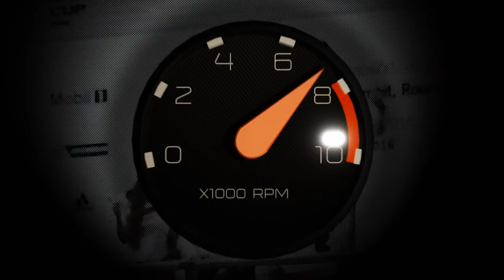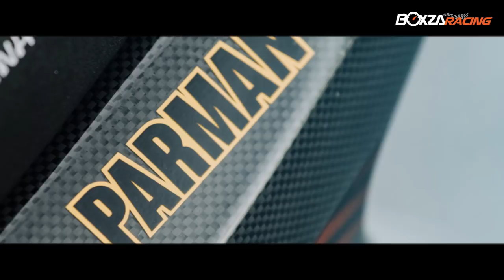Kawasaki KSR มินิโมตาร์ดตัวจิ๋ว กับความเฟี้ยวที่ไม่ธรรมดา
สวัสดีครับแฟนๆชาว BoxzaRacing มาพบกันอีกแล้วในคอลัมน์ RacingMagazine กับการนำรถแต่งสวยๆเฟี้ยวๆหลากหลายสไตล์มาให้ทุกคนได้เสพกันอย่างไม่อั้น ครั้งนี้เรามาอยู่กับมินิไบค์แนวโมตาร์ดในตำนานกับ Kawasaki KSR โฉมแรกกับแนวการแต่งสุดเท่ห์พร้อมอะไหล่แต่งแน่นคัน ไปชมกันเลยครับ

         มาเริ่มกันที่ชุดบนกันก่อนเลยครับกับชุดเรือนไมล์แต่งพร้อมวัดโวลต์แบตเตอรี่และวัดอุณหภูมิเพื่อเป็นตัวบอกค่าต่างๆ พร้อมเสริมรายละเอียดชุดบนได้เป็นอย่างดี ตามมาด้วยปลอกแฮนด์ Kitaco แบรนด์สุดฮิตของเหล่ามินิไบค์ ต่อกันที่ชุดล่างกับปั๊มเบรกหน้า Brembo เสริมสมรรถนะระบบเบรกให้เฉียบขึ้นไปอีก ตามด้วยล้อแม็กแต่งสุดเนี๊ยบเพิ่มความเท่ห์ให้กับชุดล่างได้อย่างลงตัว รัดด้วยยางสุดหนึบอย่าง Irc IZR และจัดหนักระบบกันสะเทือนด้วยโช้คหลัง Gazi และสวิงอาร์มอลูมิเนียมไล่เบายาวๆไปครับ

          ส่งท้ายด้วยโซนเครื่องยนต์กับการโมดิฟายความแรงให้พอตัว เรียกได้ว่านี่คือเล็กพริกขี้หนูของจริง จากภายนอกที่เราเห็นคือ ออยคูลเลอร์ที่เข้ามาทำหน้าที่เสริมระบบหล่อเย็นให้เครื่องยนต์อุณหภูมิไม่สูงเกินไป และสุดท้าย...ท้ายสุดกับท่อไอเสีย Over พร้อมเดินคอท่อ Titanium FullSystem ทั้งแรงทั้งลั่นไปเลยครับ